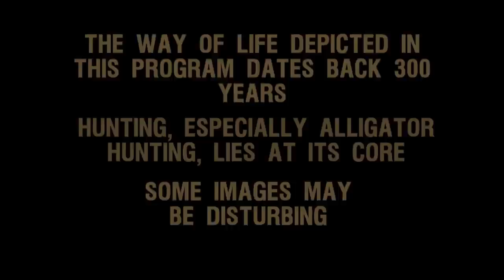Swamp People: WILLIE'S TOP 7 GATOR BATTLES | History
Watch all new episodes of Swamp People, returning Thursday, Jan 23 at 9/8c, and stay up to date on all of your favorite History Channel shows

Willie Edwards is known for catching nothing but big ones all by himself in this collection of scenes from Swamp People.